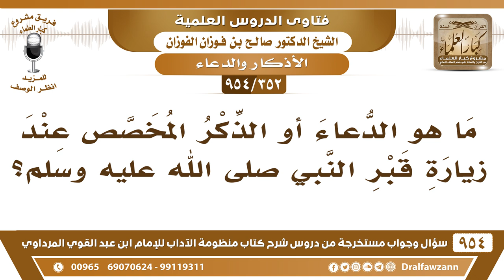[352 -954] ما حكم الدُّعاء والذكر المخصص عند زيارة قبر النبي ﷺ؟ - الشيخ صالح الفوزان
-[352 /954] السؤال: ما حكم الدُّعاء والذكر المخصص عند زيارة قبر النبي ﷺ؟
الجواب: ليس عند قبر النبي ﷺ دعاء ما عدا السلام فقط، فتقف أمام وجه النبي ﷺ وتقول: السَّلام عليك يا رسول الله ورحمةُ الله وبركاته، وإن زدت على ذلك وذكرت أوصافه ﷺ وقلت: أشهدُ أنَّك قد بلَّغت الرِّسَالَة وأدَّيت الأمانة، ونصحت الأمة، وجاهدتَّ في الله حق جهاده فجزاك الله عن الإسلام والمسلمين خيرًا، فلا بأس بذلك؛ لأن هذا من صفاته ﷺ، وإن اقتصرتَ على قولك: السلام عليك يا رسول الله ورحمة الله وبركاته كفى، وكذلك عند قبر أبي بكر، وعند قبر عمر تقول: السَّلام عليك يا أبا بكر الصِّديق ورحمة الله وبركاته، السَّلام عليك يا عمر الفاروق ورحمة الله وبركاته. كان ابن عمر ◙ إذا قَدِمَ من سفر يأتي ويقف عند قبر الرسول ﷺ ويقول: «السلام عليك يا رسول الله ورحمة الله وبركاته، ثم يتأخر إلى جهة المشرق»، ثم يقول: «السَّلام عليك يا أبا بكر الصديق ورحمة الله وبركاته ثم يتأخر»، ثم يقول: «السلام عليك يا أبتي ورحمة الله وبركاته، ثم ينصرف»، وإذا أراد أن يدعو يدعو في المسجد، يروح ويجلس وإلا. في المسجد ويدعو الله تعالى ما يدعو عند القبر.
للاشتراك في قناة الشيخ صالح الفوزان
سؤال وجواب من شرح منظومة الآداب ( 945 ) مقطع

للاستفسار والإقتراحات والدعم
رئيس الفريق
لمشروع كبار العلماء